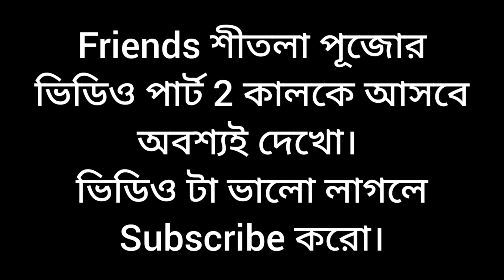শীতলা পূজোতে সবাই মিলে খুব আনন্দ করলাম🥰youtube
hii friends ami sonali tomra dekcho ❤ cute girl sonali ❤ chole aseyche new video shitola pujo sobaii deko support koro. like  video kemon laglo comments koro  subscribe kore. sobaii valo theko ❤❤❤❤❤❤ alll friends